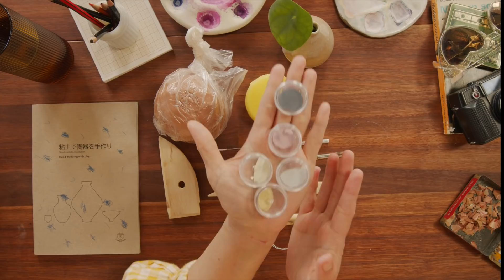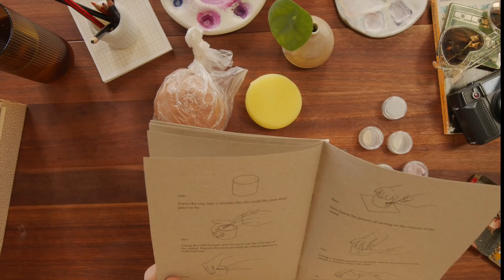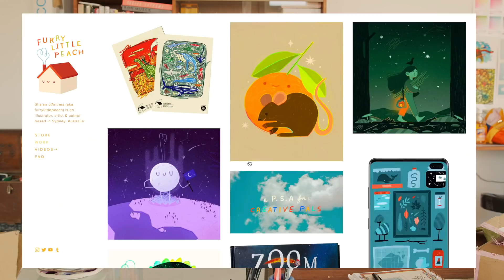CLAY KIT & CHILL (AND BY CHILL I MEAN FREAK OUT) ✷ STUDIO VLOG 48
Hello sweet things, shall we try something new? I finally dip my toe into clay (figuratively, this video has no feet in it), chill & chat w u. Squarespace trial + discount

'You Never Know About Love' — Charlie Rich

MAILING ADDRESS :
"CHRIS FLP"